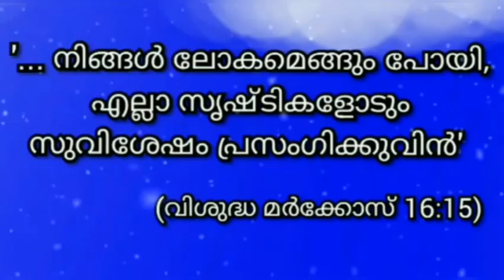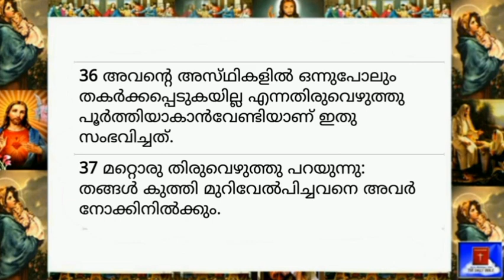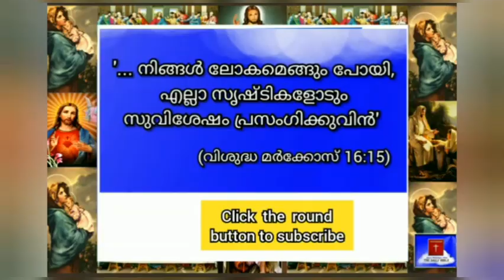16 June 2023-Today's Bible Reading-Malayalam-ബൈബിൾ വാക്യം